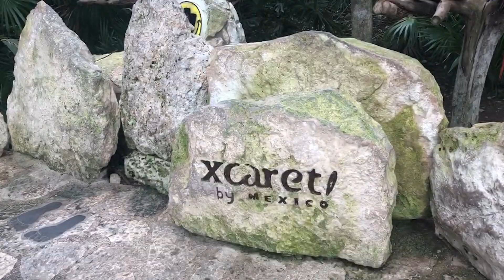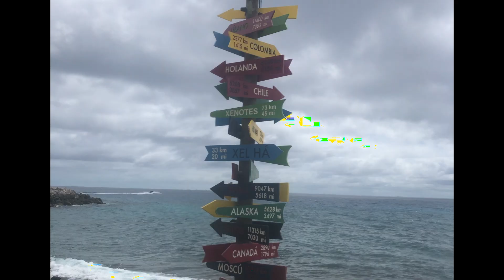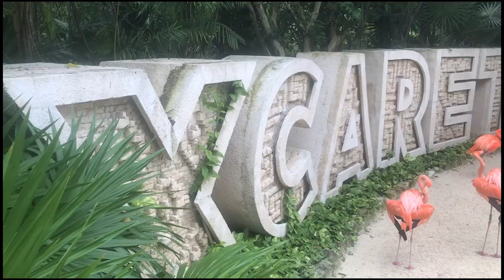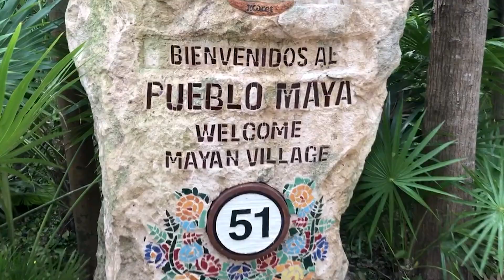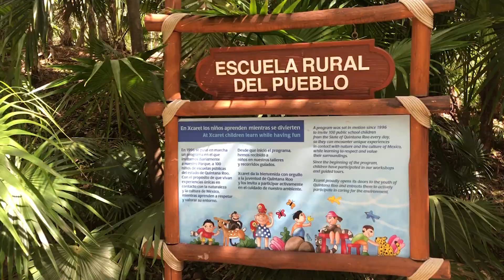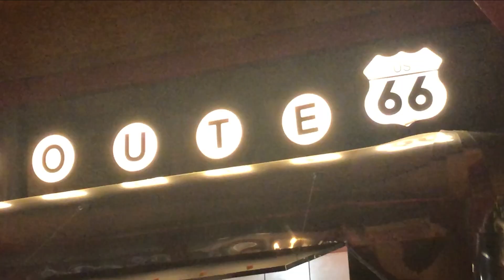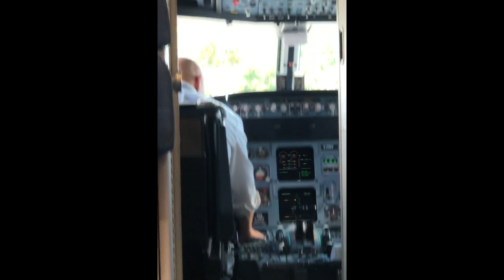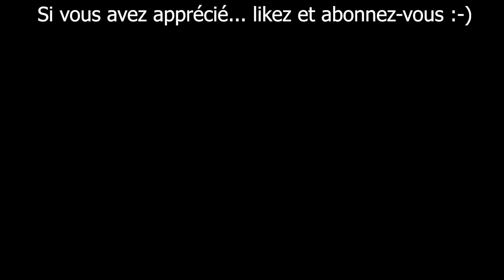Mexique - Final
XCaret et l'ouragan Delta